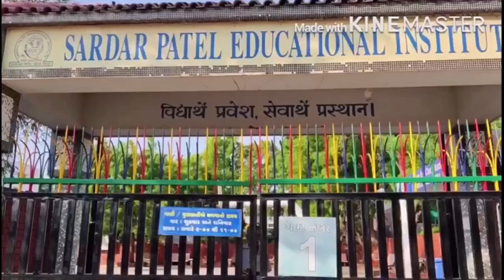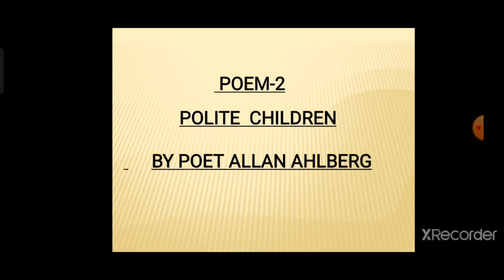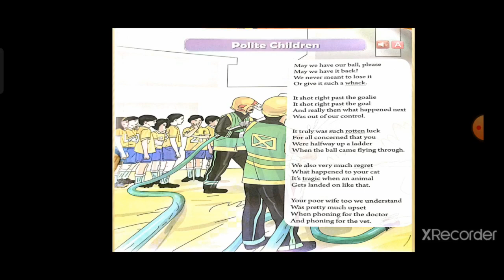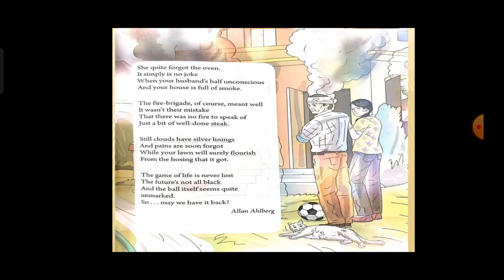STD 5 ENGLISH POEM 2 POLITE CHILDREN 08 04 2021